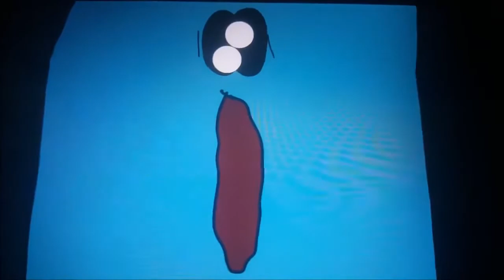Nick Jr Face Shows Some Of His Favorite Faces (David The Gnome Version)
credit to Zhian Halstensen.
Note: this actually is feeling like Mercy's Meeting With Futt, Hands And Friends Show on every episode from Part 1 and Part 2 on Jeremy McAbee Returns Channel on YouTube)